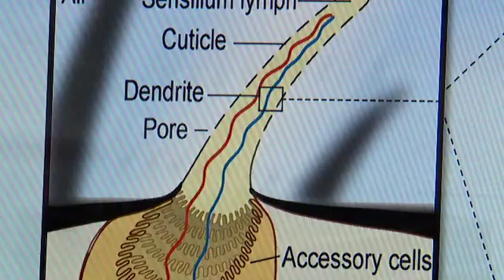New Chemicals May Make Better Mosquito Repellant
A team has isolated chemicals that target odor receptors and could one day be used to formulate a mosquito repellent with so many strong odors it would scare them away.

Source: NSF